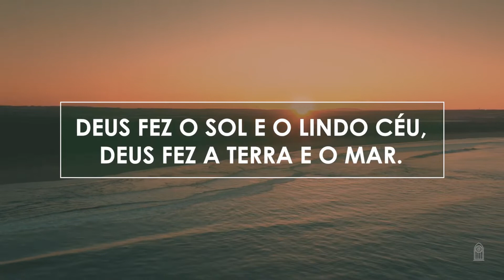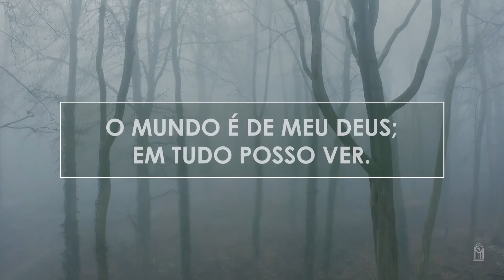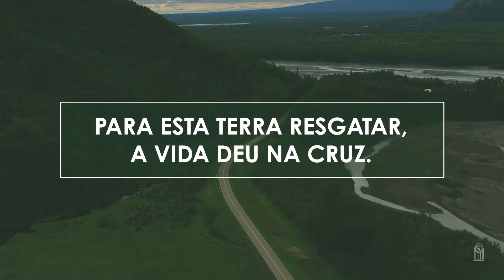63 • O mundo é de meu Deus _ Novo HASD